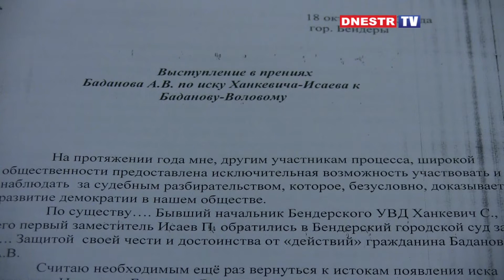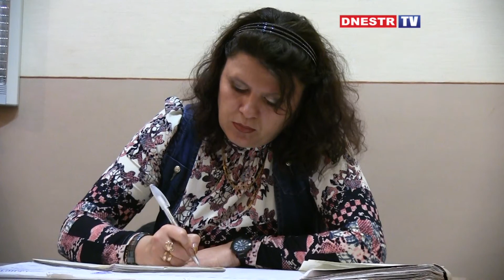Бендерский суд принял решение в пользу сотрудников МВД, но в деле Баданова точка не поставлена